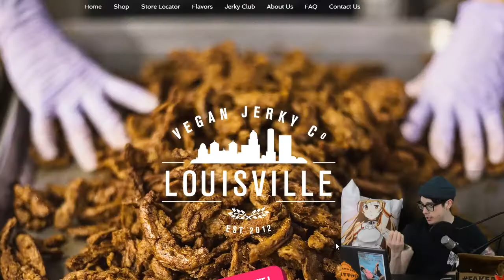THE VEGANS WANT US BACK - louisville vegan jerky co.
John Stamos is daddy.

DON'T LET WORD GET OUT